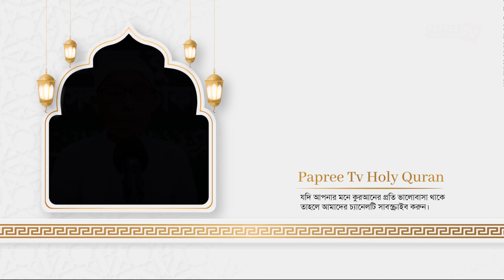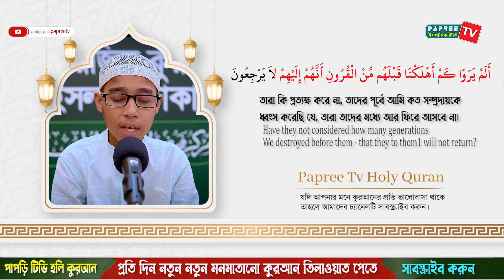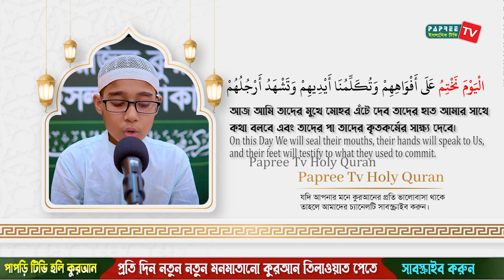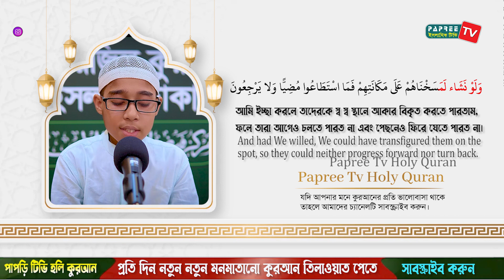অন্তর শীতল করা সূরা ইয়াসিন এর তিলাওয়াত || Surah Yasin Recited by Hafez Abu Rayyan ( سورة يس)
হাফেজ আবু রাইয়ান
ছাত্র-মারকাযু ফয়জিল কুরআন আল ইসলামী ঢাকা
সার্বিক যোগাযোগ:
৬৭/১ হরিরামপুর, মিরপুর-১, ঢাকা-১২১৬।

💠আপনার প্রতিষ্ঠানের মানসম্মত তিলাওয়াত ভিডিও করাতে ফোন করুন।
চ্যানেলের পরিচালকঃ হাফেজ মাওলানা আব্দুল বাতেন

*** ANTI-PIRACY WARNING ***
This content is Copyright to Papree Tv Holy Quran. Legal action will be taken against those who violate the copyright of the following material presented!

Heart Soothing Recitation of Sura Yaseen ┇ Recited by Ismail An Nouri ┇ An Nafee ┇ আন নাফী
Surah Yasin (Yaseen) سورة يس كاملة Full with Arabic Text & Translations
অন্তর শীতল করা কণ্ঠে সূরা ইয়াসীন ( سورة يس) ┇ Surah Yaseen Recited by Omar Hisham Al Arabi
সূরা ইয়াসিন | সেরা ক্বারী আবু রায়হান | 36 Surah Yasin | Quri Abu Rayran | Best The Holy Quran
Kari Abdul Baset - Surah Yasin Ar Rahman | সূরা ইয়াছিন আর রাহমান | Music Heaven Islamic
Surah Yasin (Yaseen) | By Sheikh Abdur-Rahman As-Sudais | Full With Arabic Text| Tilawat | 36سورۃ یس
سوره يس اسلام صبحي
Surah Yaseen | Qari Tareq Mohammed | سورة يس | القارئ طارق محمد
Surah Yasin || সূরা ইয়াসীন || سورة يس হাফেজ সালেহ আহমদ তাকরীম || Hafez Saleh Ahmad Takrim new video
036) সূরা ইয়াসীন Surah Ya-Sin হৃদয় ছোঁয়া سورة يس‎ অনুবাদ |qari Sakir Qasmi | mahfuz art of nature
Surah Yasin(full)-shaikh Mishary Rashid Al Afasy
Surah Yaseen (Yasin) Full by Sheikh Abdur Rehman Al Ossi
SURAH YASEEN (EXTREMELY POWERFUL QURAN)
সূরা ইয়াসিন এর অন্তর জুড়ানো তিলাওয়াত । Heart Touching Recitation of Surah Yasin with Translation
Surat Ya Sin - Mishary Rashed Alafasy

Thanks
Papree Tv Holy Quran
(পাপড়ি টিভি হলি কুরআন)

Video Produced by - Papree Tv Holy Quran (পাপড়ি টিভি হলি কুরআন)